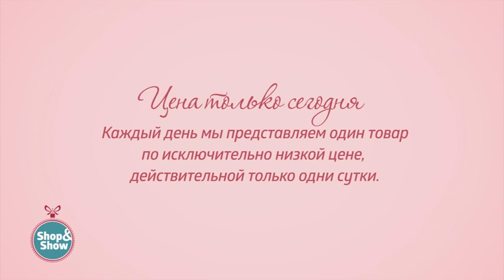Комплект «Милана» 3 в 1. Shop & Show (Украшения)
[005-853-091] Комплект «Милана» 3 в 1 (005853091)